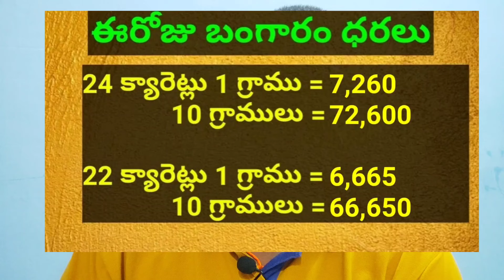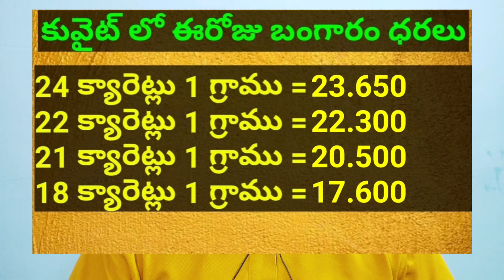కువైట్ & ఇండియా లో ఈరోజు బంగారం ధరలు || Today Gold Price In Kuwait || Gold News 1263 || SukanyaTv